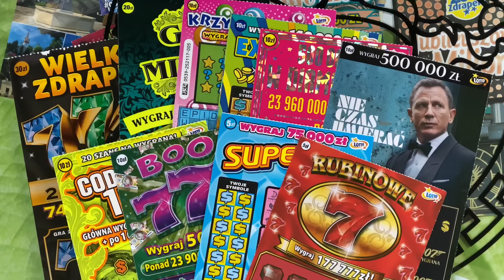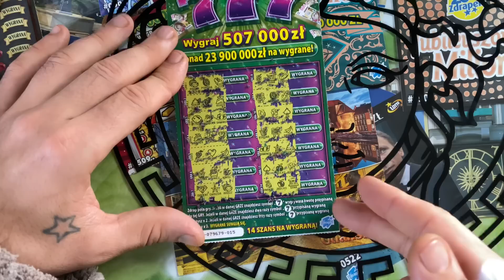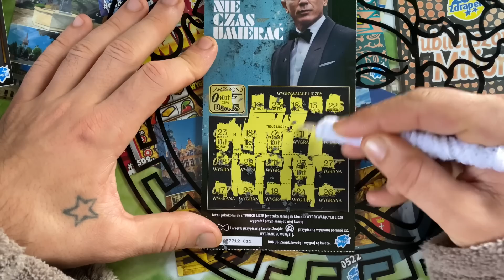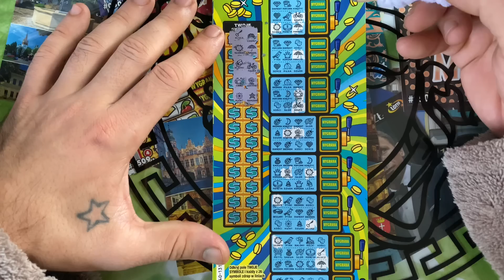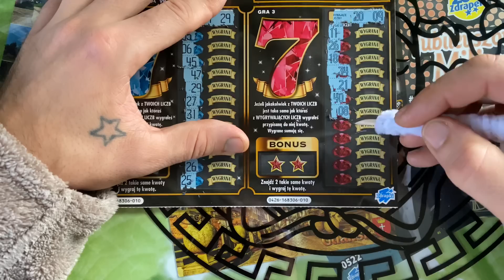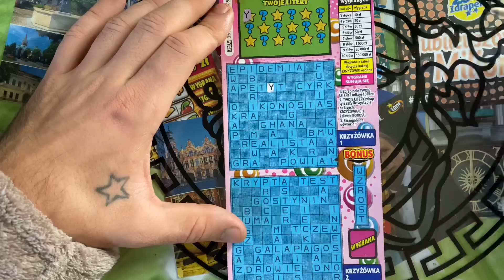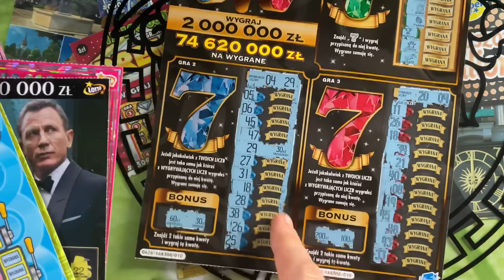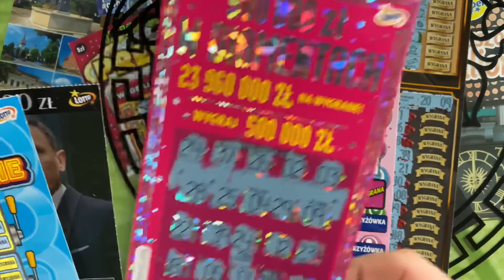ZDRAPKI.SUPER ZDRAPKI , SUPER PLUS 🤑🤑🤑